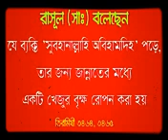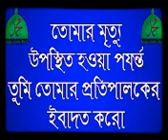আর কারো সাথে কভু দেখা হবে না চিরদিনের তরে দিবো রওয়ানা ইসলামিক গজল